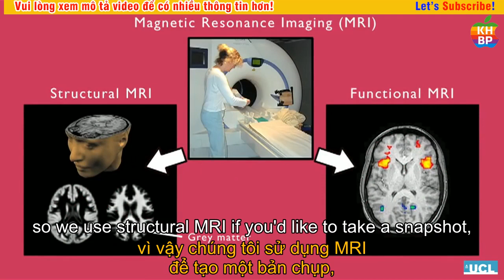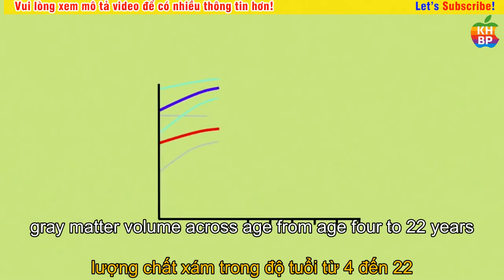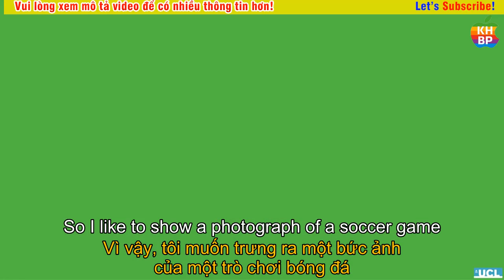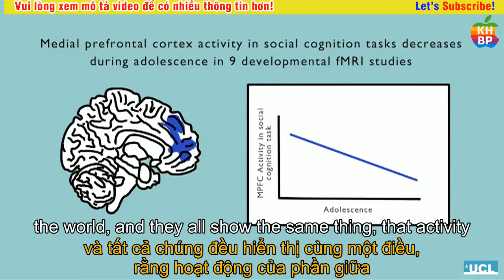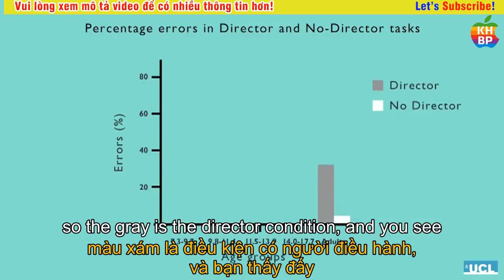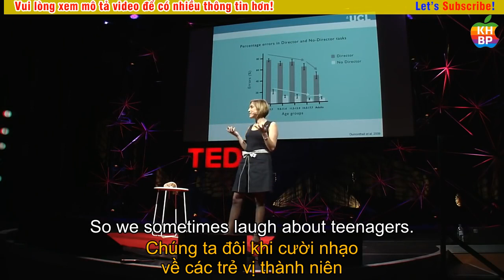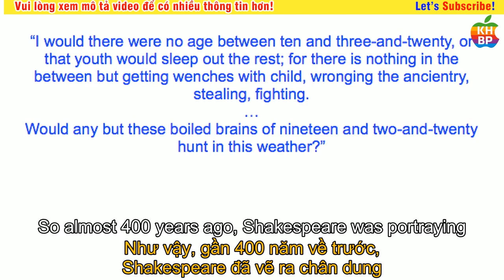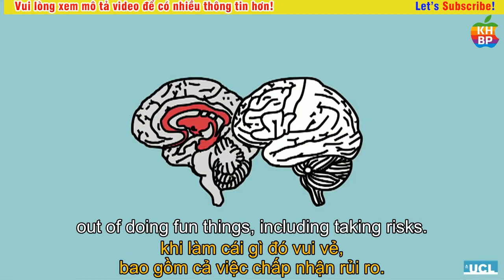Sarah-Jayne Blakemore: The mysterious workings of the adolescent brain | TED Talks Vietsub Song Ngữ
Sarah-Jayne Blakemore: The mysterious workings of the adolescent brain
* About the talk:
* About the speaker:
Kênh Youtube "TED TALKS VIETSUB HAY NHẤT":
Vui lòng:
Thank you, TED!